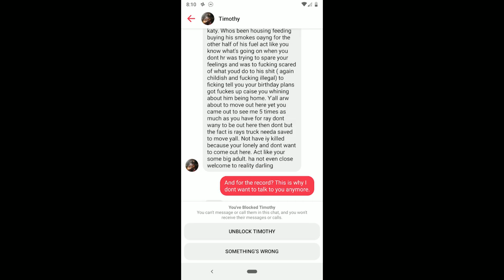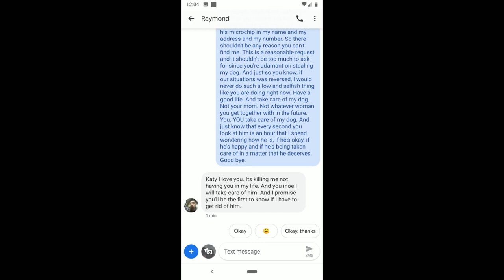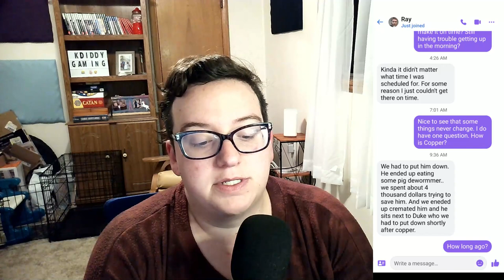This Is My Story | The Never Ending Story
I've been debating about sharing this story so publicly. But my hope is that someone somewhere may benefit from my stupidity in this relationship and that's what I'm reaching for. I'm not omitting anything that I may have done, he and I know our relationship and what went wrong in it. I'm not saying that I am perfect, but there were issues in our relationship that should have been huge warning labels telling me to run and I should have listened to my gut. This is going out to all of you. Never be afraid to trust your gut. Sometimes it's one hundred percent right, and will laugh at you later.

This is a relationship that spanned five years. That's five years of pain and heartache and anger that I've never really felt or shifted through since the breakup four years ago. This will hopefully be closure for me as much as somewhat helpful for you. Let's heal and grow together.